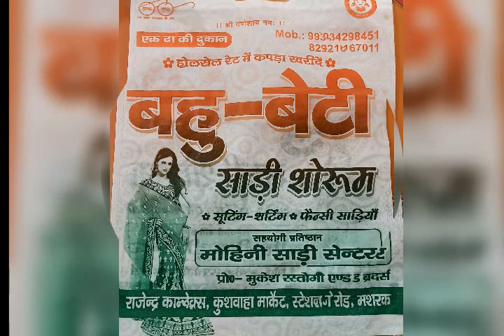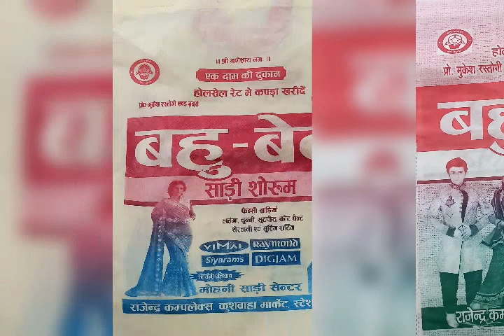BAHU BETI SAREE SHOWROOM SONG OF CHEART